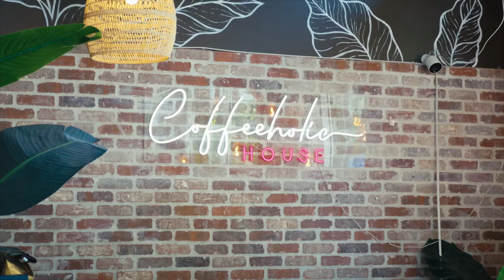Seattle housing market in June 2024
Bye!

A Home in Seattle is powered by Compass